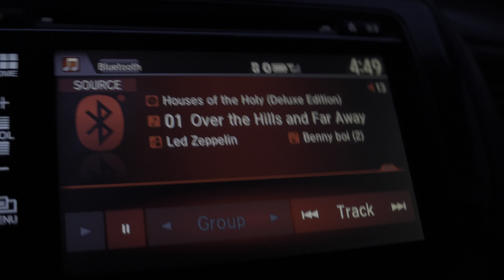Workout for explosiveness and vert gains! (Summer Grind: Day 16)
Try out this leg day for some gains! Hit this one at 5AM. Really had to push through it, but after this weekend of traveling and some load off of the joints, I am ready to get back into things and lock in now that I am about a month out from my dunk contest! Really looking forward to tomorrows dunk session! AND AS ALWAYS WITH WORKOUTS INTENSITY over EVERYTHING!